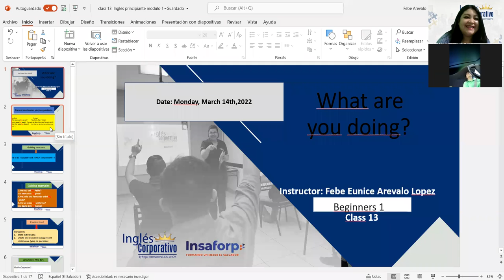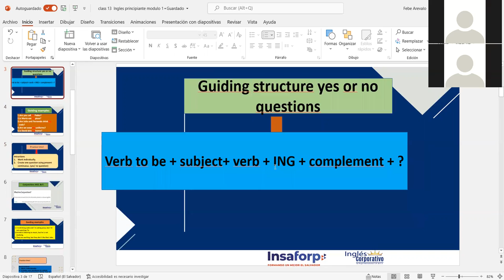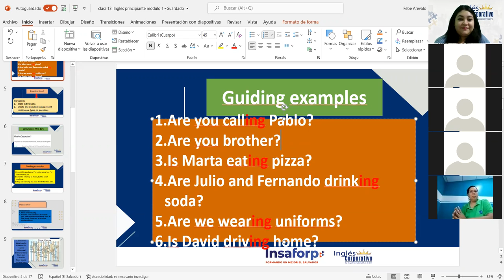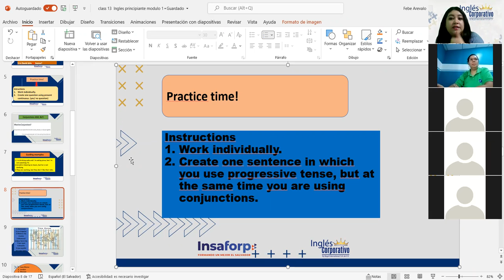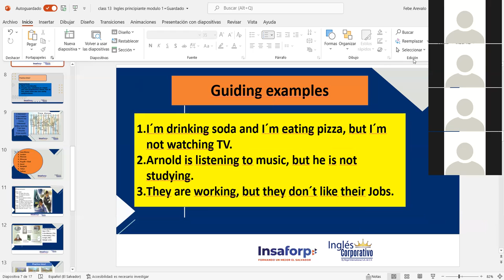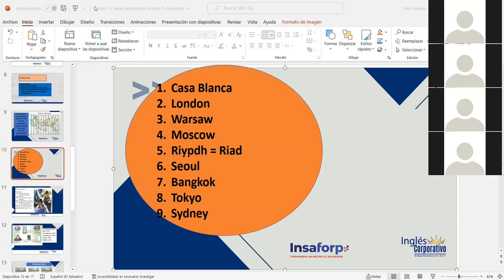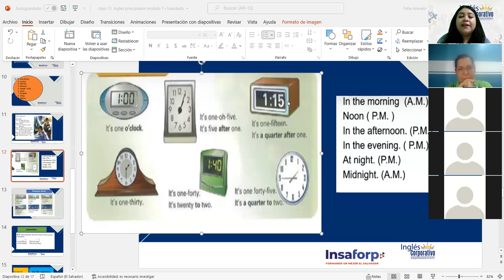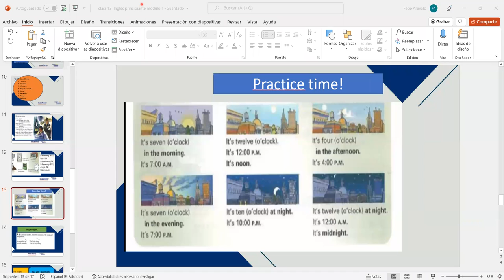Ingles Corporativo-What time is it? Class#13, day#13